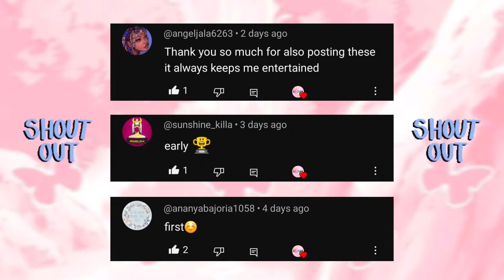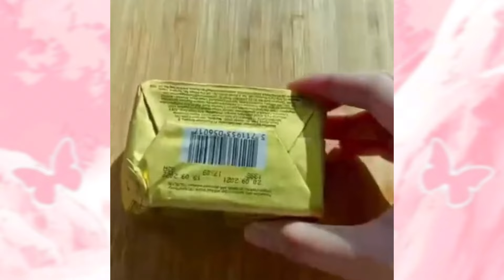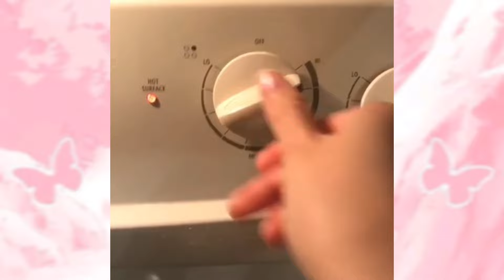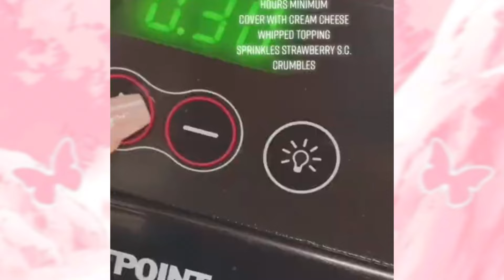Aita for stopping my classmate from winning an award // FOOD RECIPE & STORYTIME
My channel is about food, and this will entertain you with the most interesting recipe tutorials while listening to Storytime.